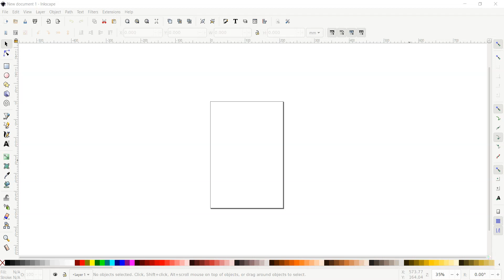00 Activate All Snapping Features